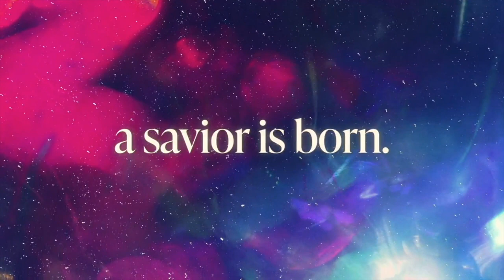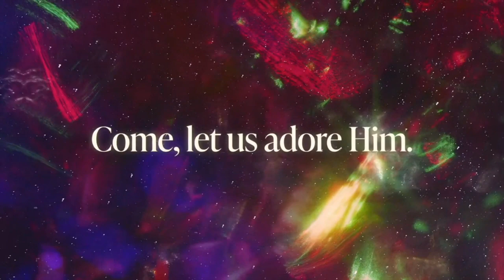Eureka Springs United Methodist Church Chancel Choir's Christmas Cantata 2022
We hope you enjoy the music of Christmas as our Chancel Choir leads us in worship under the direction of Bren Marshell, Choral Music directed by Jess Wade, and the Jubilee Ringers conducted by Beverly Beard.